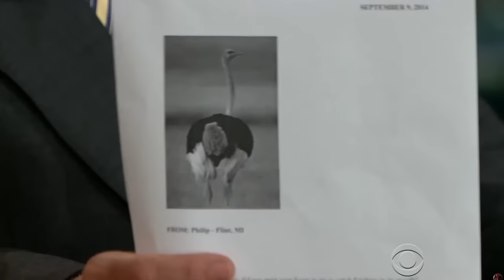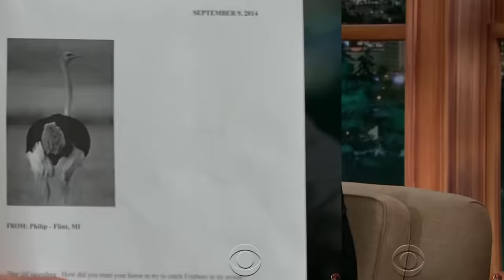The Late Late Show w/ Craig Ferguson! [Part 2]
Prepare yourself for a half hour of madness! Here I present a collection of hand picked funny moments from one of the greatest (if not the greatest) talk shows ever. Just like in the first video there's a special rapid fire "phone calls" segment towards the end guaranteed to give you a rib tickler
00:00 Intro
00:12 Time to Take Advice...
00:36 Random Funny Moments
18:31 Phone Calls